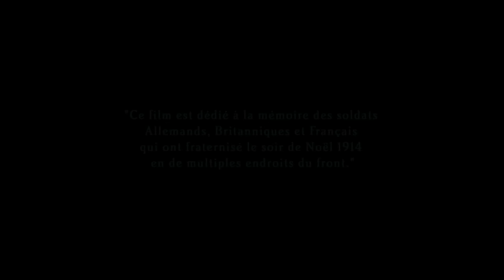Dù có thế nào thì giáng sinh đến cũng phải ăn mừng đã | Recap Xàm: Joyeux Noel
Mobile: Mr. Nguyễn Văn Linh
Zalo (nhanh nhất) và SĐT: 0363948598